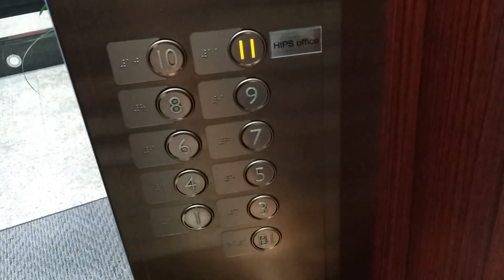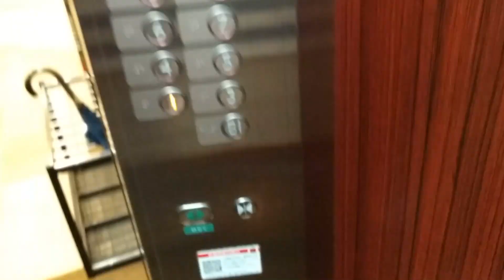Mitsubishi elevators - Namba HIPS, Osaka, JP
Nice old modernized Mitsubishi elevators. They have typical voiceover, 60m/min speed and wooden design.

Location: Osaka, JP